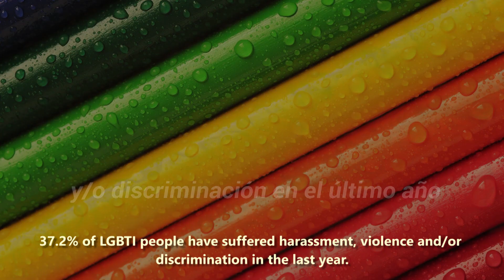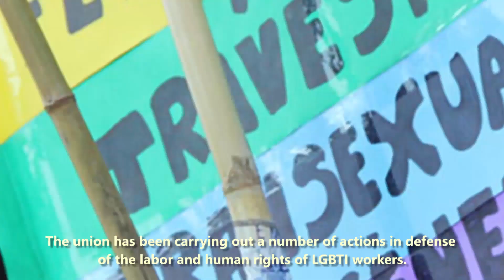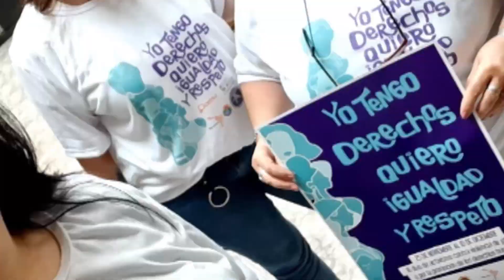LGTBI workers are fighting for an equal and just world